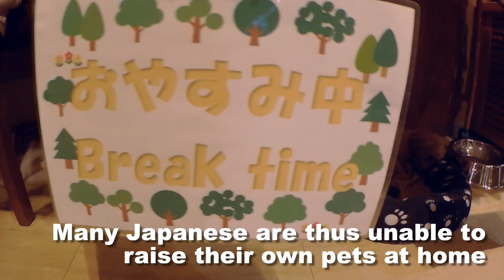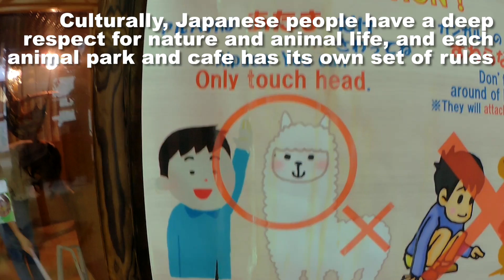We Visited an Animal Park in OSAKA!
Here’s another video we put together from a recent daytrip to Tempozan (nearby the Kaiyukan Aquarium). We stumbled upon a cool little petting zoo with plenty of dogs and cats as well as some other more exotic animals.

Normally I’m not a huge fan of these kinds of places because I feel bad for the animals, but it was pretty apparent that the animals here were well-cared for by the employees and clearly the animals were very content here. I’d definitely recommend it if you’re anywhere in the area!

Address for the Tempozan Animal Park:
天保山アニパ
〒552-0022 大阪府大阪市港区海岸通1−1−10